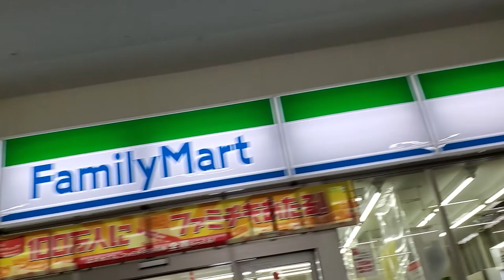佐賀駅に来ました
October,7,2021
佐賀駅にやってきました